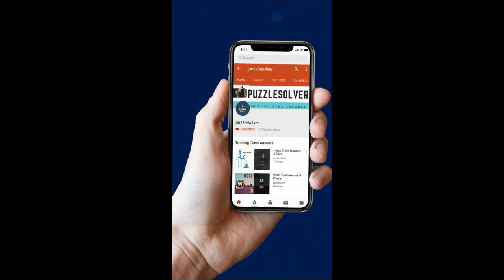Amaze Level 1114 Wakthrough